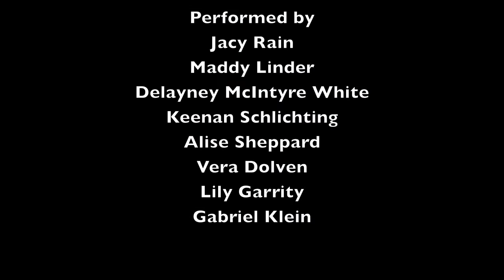whistlepig highlight reel.mov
Video clips from the 2012 Whistlepig performances